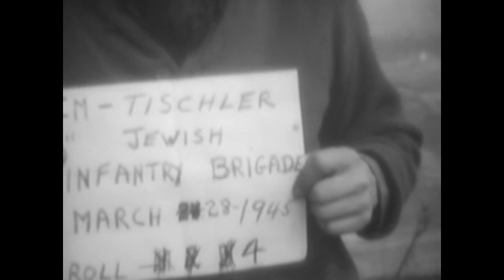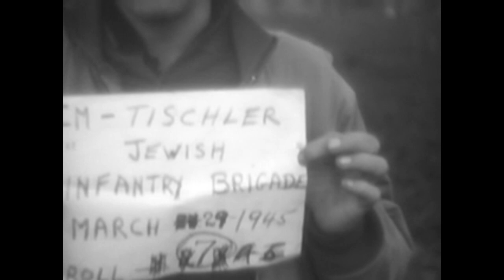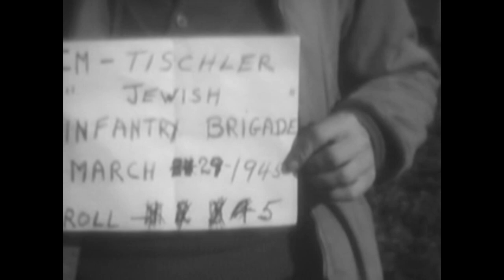Jewish infantry brigade in Italy in WW2 : commentary and archival film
A short commentary on the role of the Jewish infantry brigade of the British Eighth Army in Italy from November - May 1945 using archive film which was published in 1945 andis held in the US National Archives and believed to be in the public domain.

It contains various shots of the brigade mainly in Italy in 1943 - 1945.

Commentary by myself.